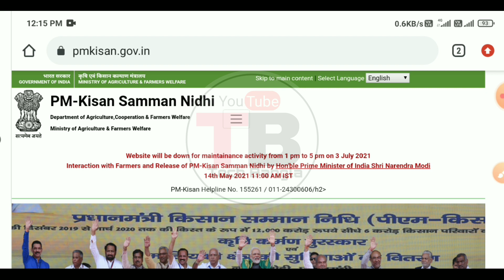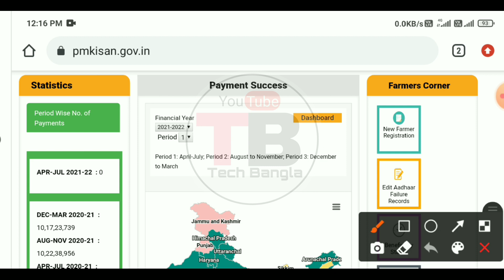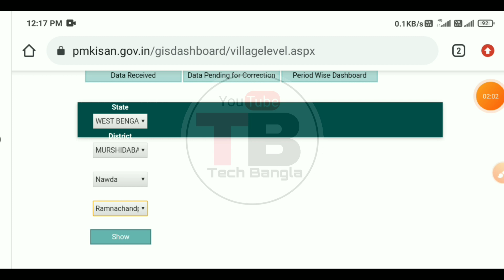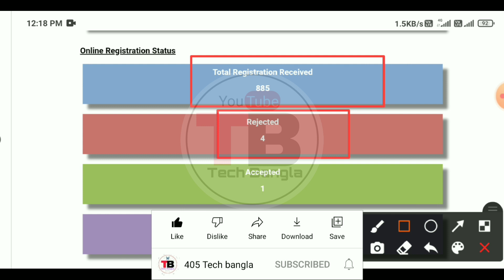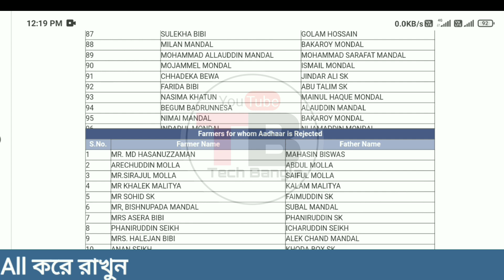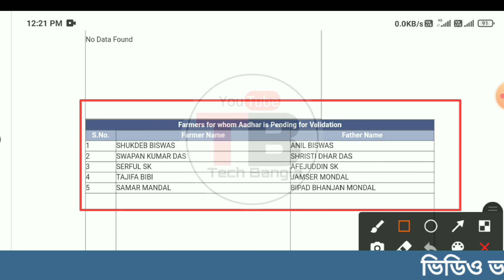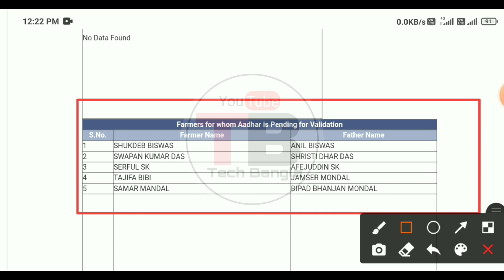pm kisan samman nidhi approval | How to pm Kisan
A2ZStep pm kisan samman nidhi approval | Pm Kisan Approval | How to pm Kisan

Hi
I am Rahim Welcome To Our Chennel (405 Tech Bangla)

hello bondhura pm Kisan samman nidhi Yojona apnara jodi apply kore thahole nutun kore abar approve kora suru korlo setai dekhalam ajker ei video